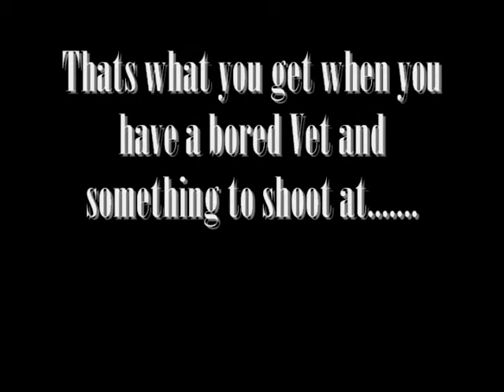Shooting Icicle's with a Paintball Gun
There was a 6+ foot Icicle hanging from the corner of my house.  So, I decided to shoot it down with my paintball gun. :-)